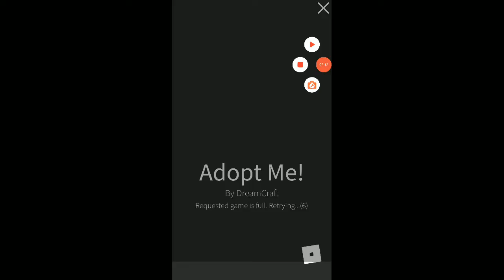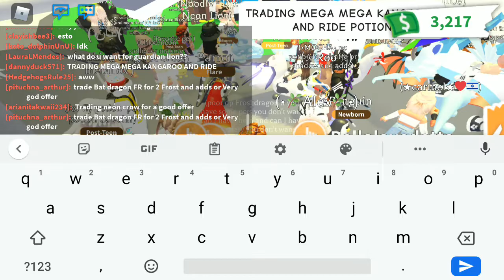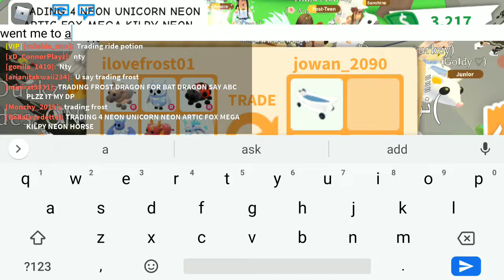trying to get Cerberus